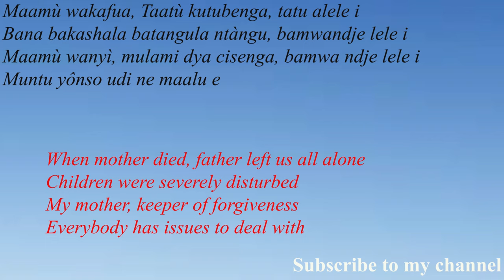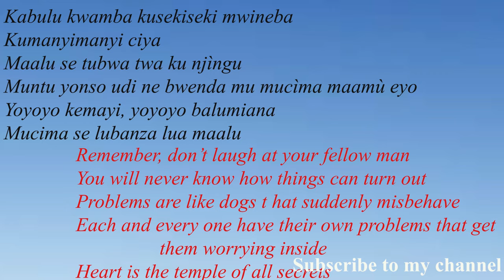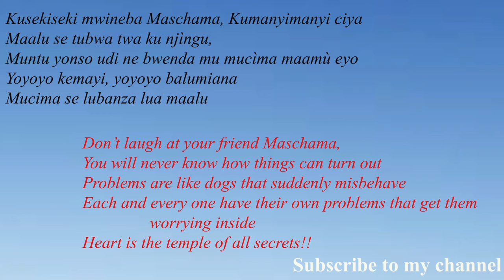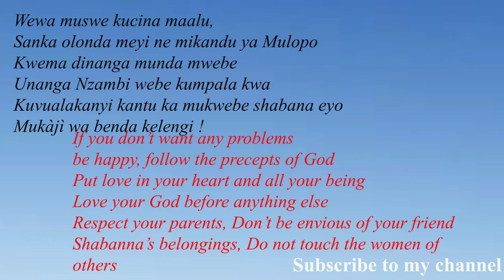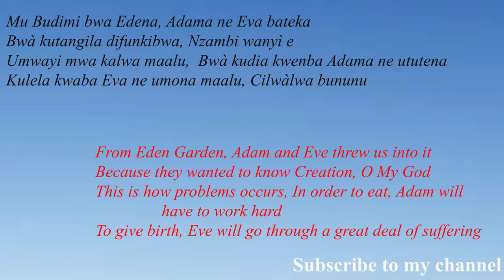Malu by Tshala Muana with Lyrics